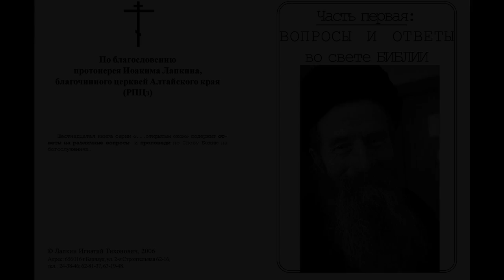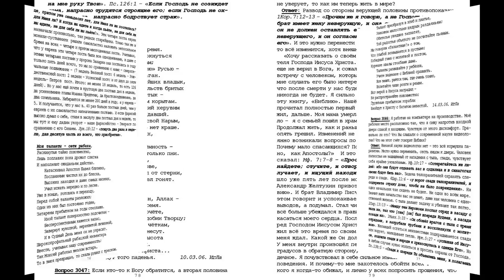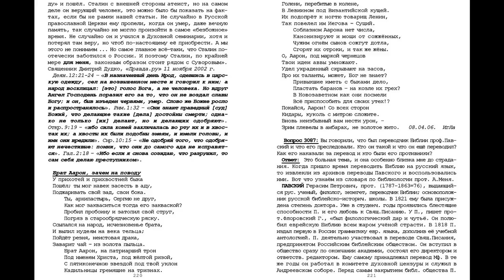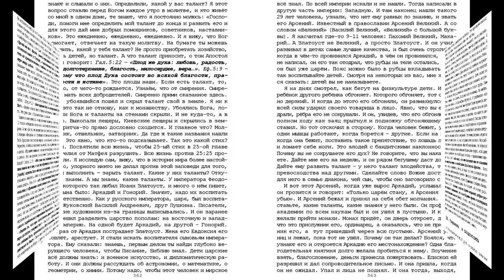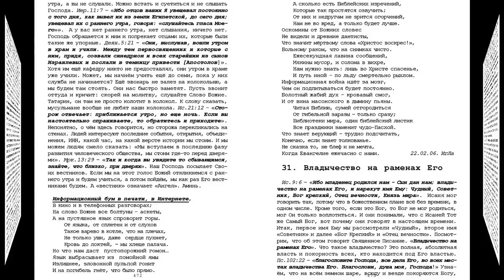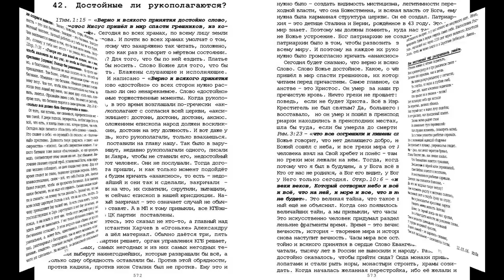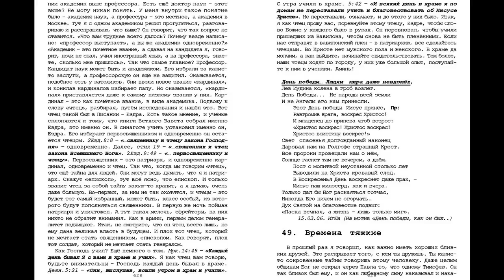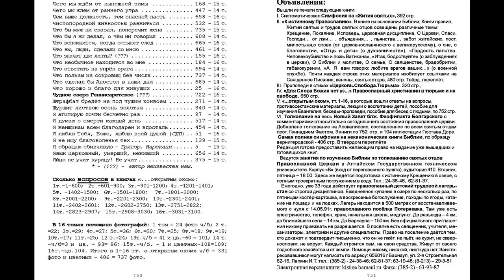27. "...открытым оком" том 16. Игнатий Лапкин